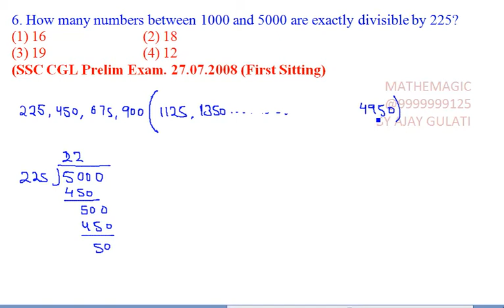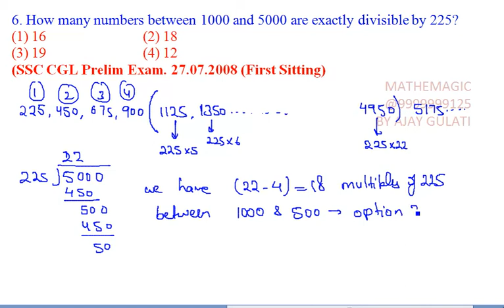BETWEEN 06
6. How many numbers between 1000 and 5000 are exactly di¬visible by 225?
(SSC CGL Prelim Exam. 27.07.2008 (First Sitting)
MATHEMAGIC